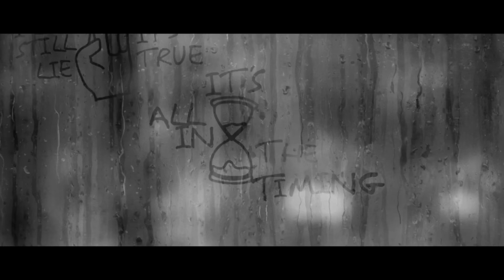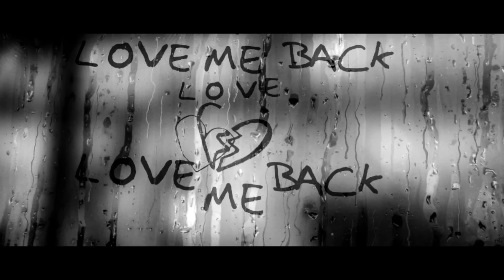R I T U A L, Tove Styrke - Love Me Back (Acoustic / Lyric Video)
LYRICS

[V1] I remember the light, reflect off your eyes when you said you want me
I saw this all play out
I should've stopped
We should've talked
You should've left me
(And) I shouldn’t say this now

[Pre-Chorus]
I say ‘I’m not wasted on you’
I can still lie when it’s true
It’s all in the timing
What we do is talking
But we’re saying nothing now
If you’re not walking away
If you’re not feeling the same
I know what you’re gonna say
So please don’t

[Chorus]
Love me back , no

V2]
I should've said,
I should've stepped back when we started
You should've felt this more
But we were apart when I should've been in your apartment
You should've closed that door

[Pre-Chorus]
So please don’t

Fix it before it we fall apart then
Let's stop this all before it starts then

Music video by RITUAL, Tove Styrke performing Love Me Back (Acoustic / Lyric Video).